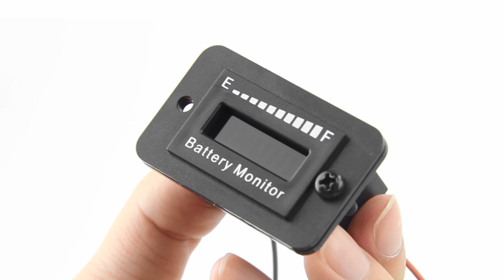OBDResource BM210 Smart Battery Status Monitor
This battery monitor well fit for golf car and support 12V/24V/36V/48V/72V battery group.